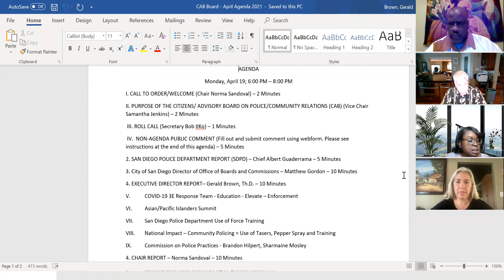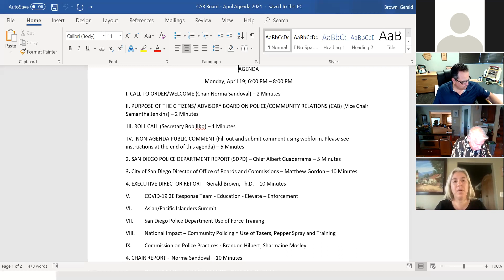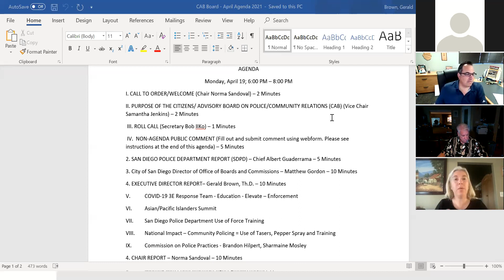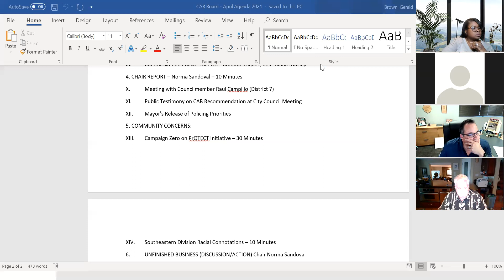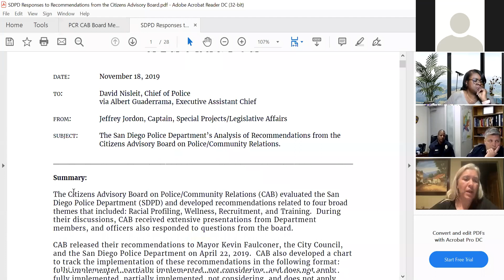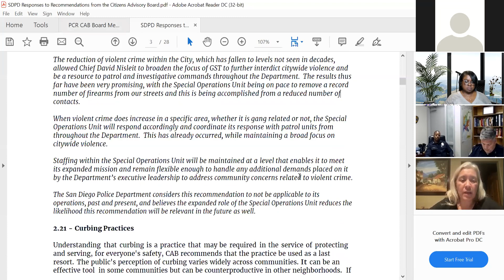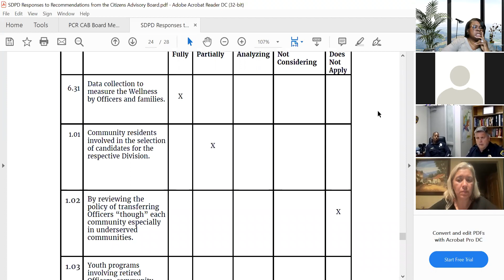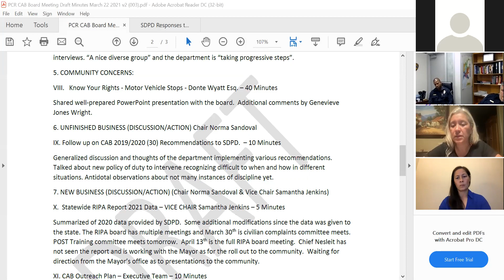City of San Diego - Citizens Advisory Board on Police and Community Relations April 19, 2021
The Citizens Advisory Board on Police/Community Relations (Board) is governed by Chapter 2, Article 6, Division 8 of the San Diego Municipal Code. Per the governing authority the Board shall study, consult and advise the Mayor, City Council and City Manager on Police/Community Relations crime prevention efforts; function as a method of community participation in recommending and reviewing policies, practices and programs designed to make law enforcement sensitive, effective and responsive to the needs of the City; actively encourage and foster citizen participation in crime prevention activities; promote and encourage open communication and cooperation between the Police Department and residents of the City, recognizing the policing the City of San Diego is a shared responsibility; develop and make recommendations directed toward informing the community of its rights and responsibilities when coming into contact with police officers.